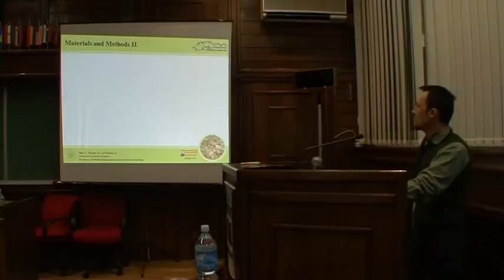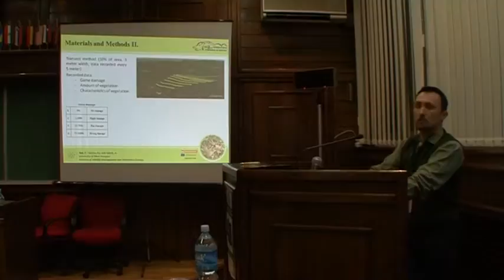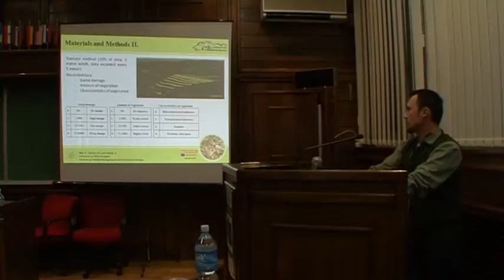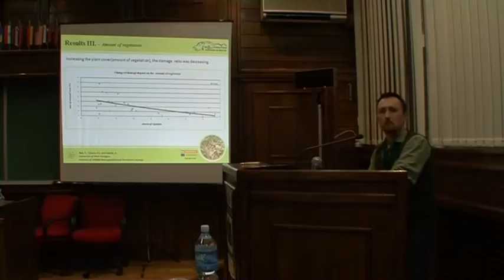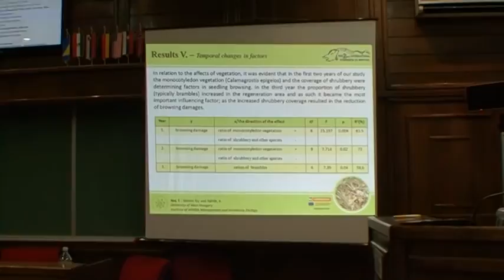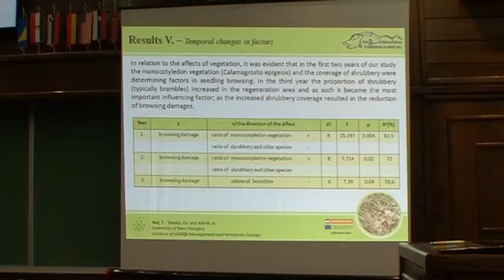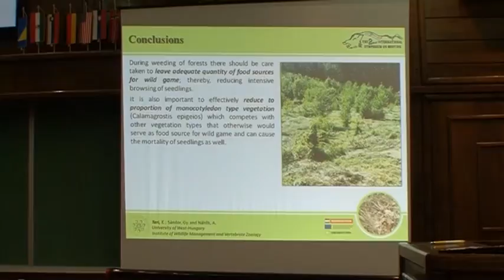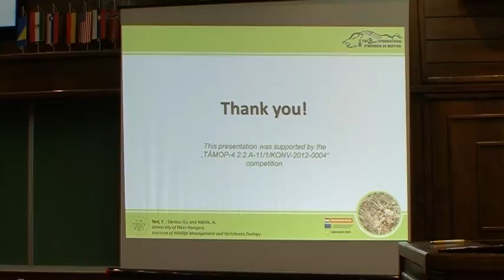Tamas Tari srb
Analiza šteta od divljači u obnavljanju šuma